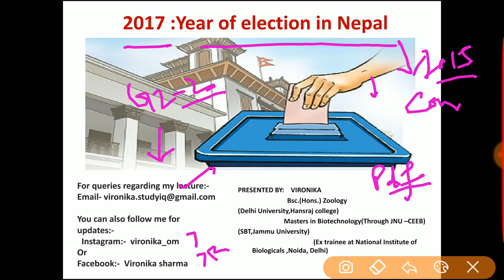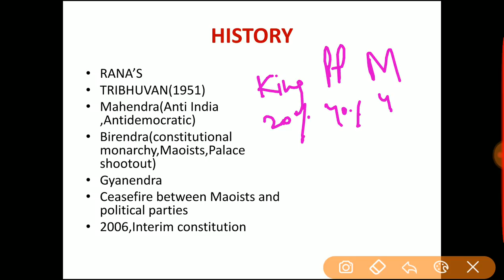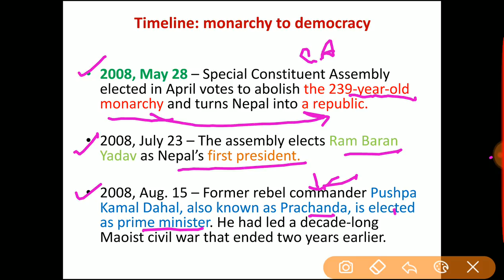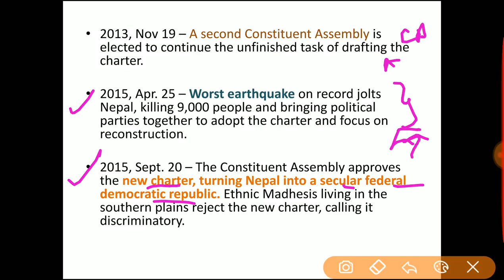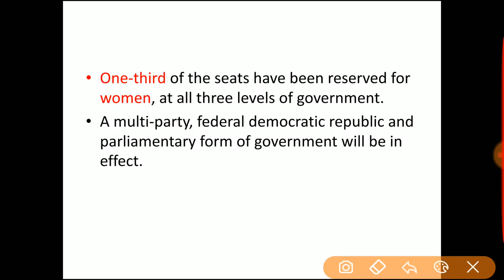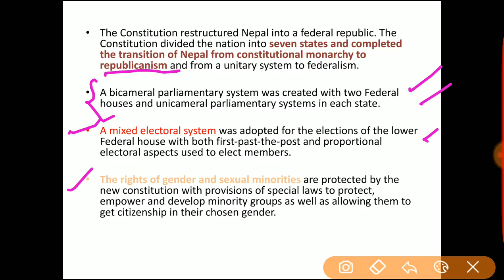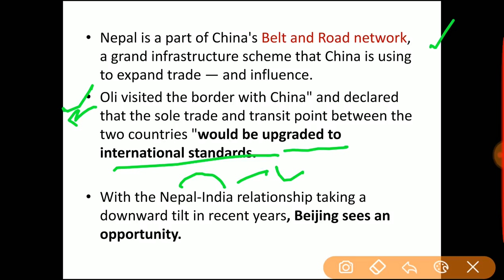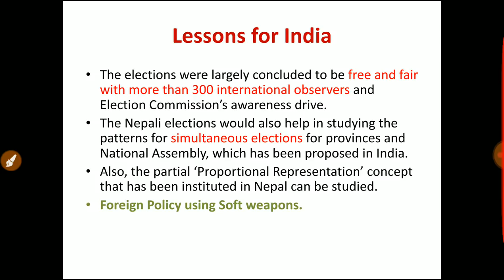Elections in Nepal - From Monarchy to Democracy, Impact on India & China of New Communist government